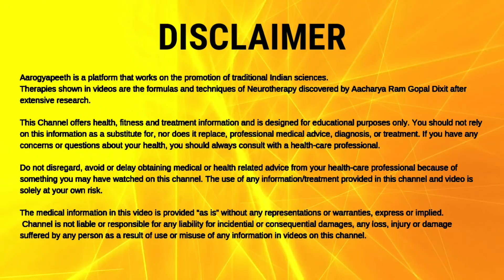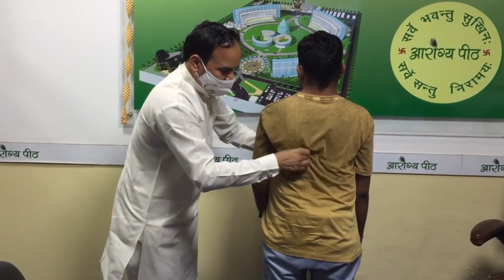Quick relief in Body Pain | सरीर के दर्द से पाएं राहत | 100% Relief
भारत के जाने-माने न्यूरोथैरेपी विशेषज्ञ और राष्ट्रपति भवन में पूर्व स्वास्थ्य सलाहकार।

यह चैनल न्यूरोथेरेपी में किए गए बुनियादी उपचारों और अभ्यासों को साझा करता है ताकि दर्शक उन्हें अपने घर पर भी आज़मा सकें और उनके दर्द को कम कर सकें।
हम सरकारी प्रमाणन के साथ न्यूरोथेरेपी (नियमित रूप से और साथ ही ऑनलाइन) के लिए पूर्ण पाठ्यक्रम प्रदान करते हैं।

2/6 Lower Ground Floor, Near Patel Nagar Metro Station and Metro Pillar No. 193. Below ICICI Bank, Main Patel Road, West Patel Nagar. Delhi-110008